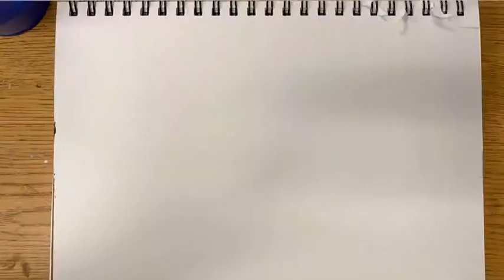Landscape Tutorial for Beginners